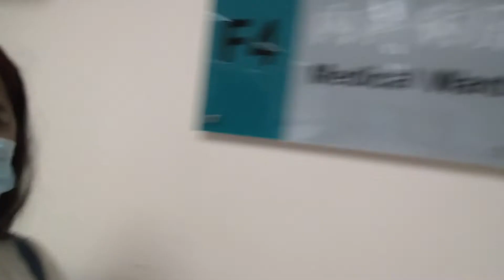VISIT MY UNTIE IN HOSPITAL at CHAI WAN HU HONGKONG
HOSPITAL CHAI WAN HU HONGKONG